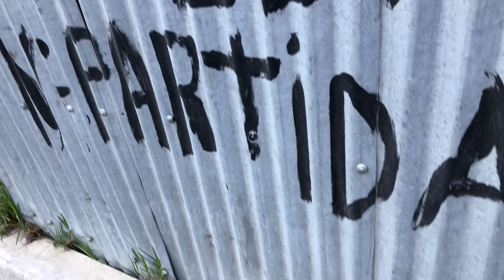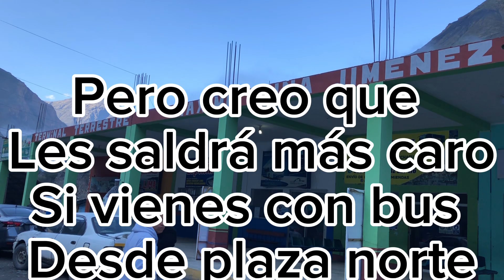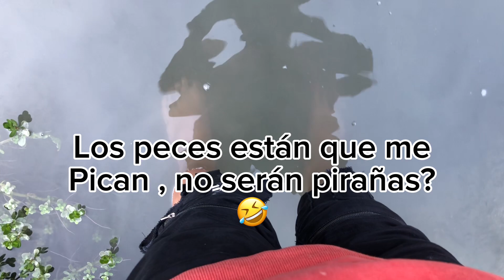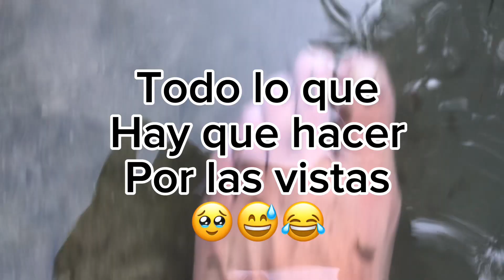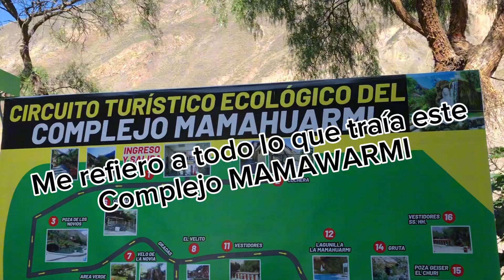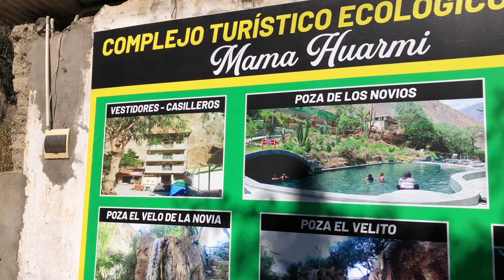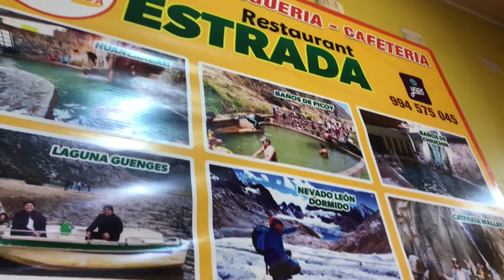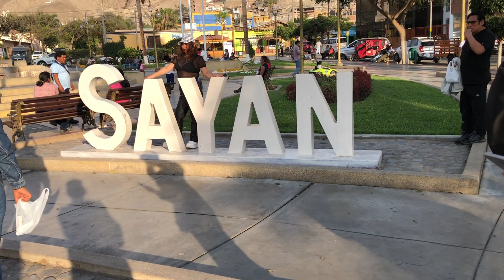Conociendo el complejo Mamahuarmi - churin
Mamahuarmi y sus 9 piscinas con aguas temperamentadas y alguna que otra calientita 🔥🥵son la mejor opción para relajarse como se debe y con tan solo 10 solsitos todas las horas que aguantes xd